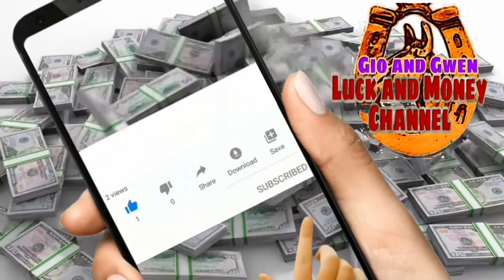KAPALARAN HOROSCOPE NGAYONG ARAW AT CHINESE HOROSCOPE OCTOBER 10, 2023 | LUCKY NUMBERS AND COLORS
KAPALARAN HOROSCOPE NGAYONG ARAW AT CHINESE HOROSCOPE OCTOBER 10, 2023 | LUCKY NUMBERS AND COLORS - Gio and Gwen Luck and Money Channel

♈️ Aries: March 21 - April 19
♉️ Taurus: April 20 - May 20
♊️ Gemini: May 21 - June 20
♋️ Cancer: June 21 - July 22
♌️ Leo: July 23 - August 22
♍️ Virgo: August 23 - September 22
♎️ Libra: September 23 - October 22
♏️ Scorpio: October 23 - November 21
♐️ Sagittarius: November 22 - December 21
♑️ Capricorn: December 22 - January 1
♒️ Aquarius: January 20 - February 18
♓️ Pisces: February 19 - March 20